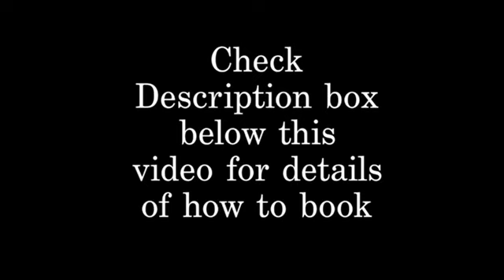Cancer 💓they get their ass smacked by Justice! (cancer tarot card reading)